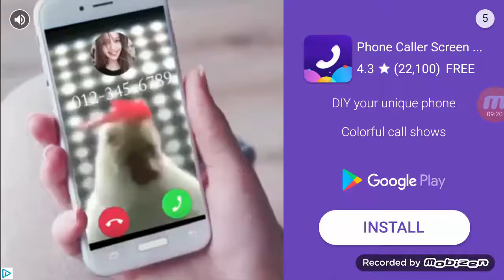slither. IO p2